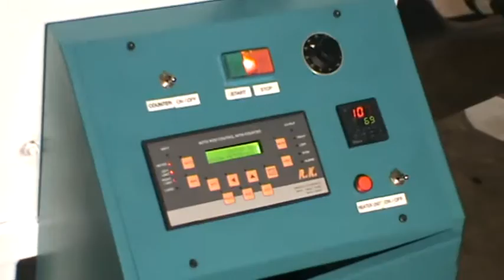ROLL TO ROLL STAMPING MACHINE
R.K. LABEL PRINTING MACHINE PVT LTD